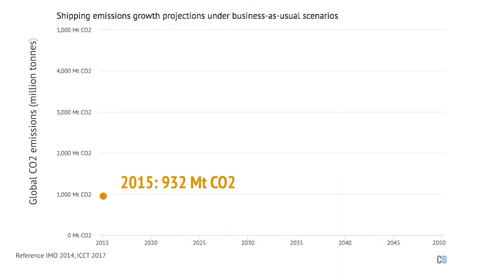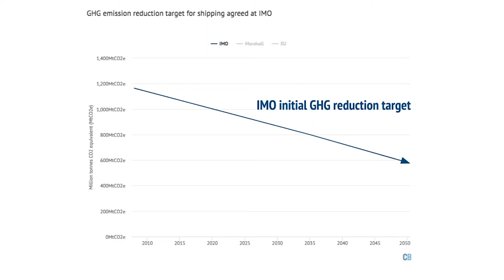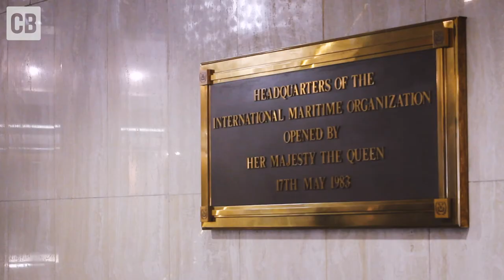The shipping sector’s new climate goal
Last week, at a meeting at the International Maritime Organization, in London, countries agreed on the first ever climate goal for shipping. The target is to cut shipping greenhouse gas emissions by at least 50% by 2050. But is this ambitious enough?